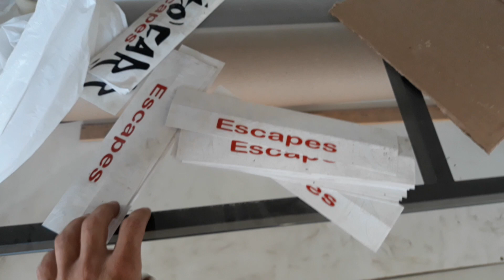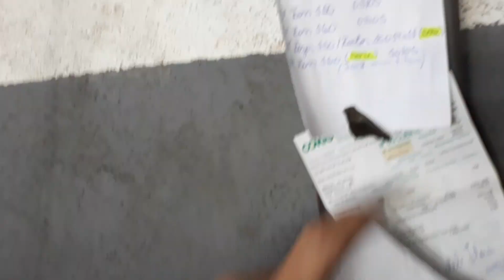ESTRALADINHO ki FALA NÉ!? (MOTO'CAR ESCAPES)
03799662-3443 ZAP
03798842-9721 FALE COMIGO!